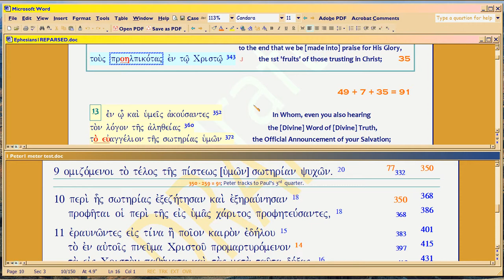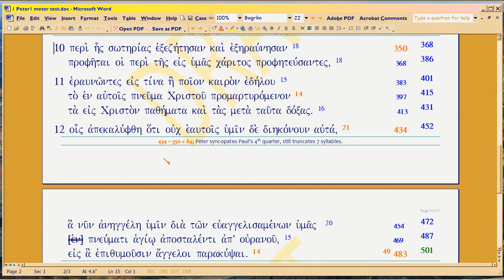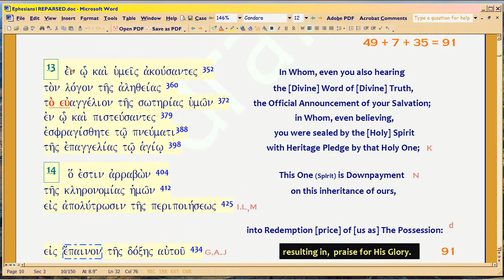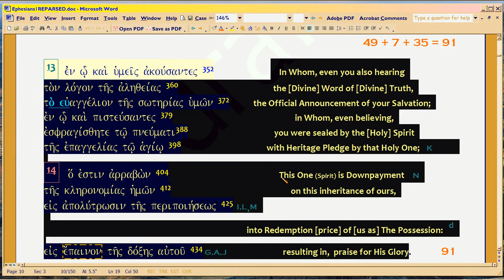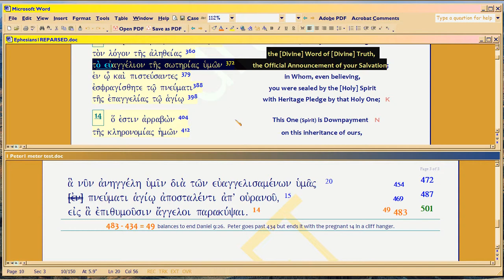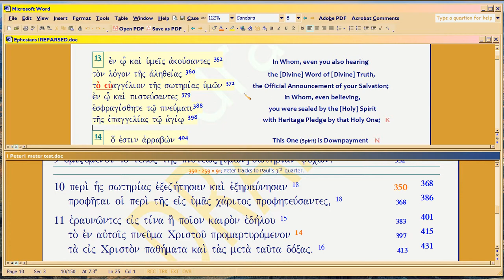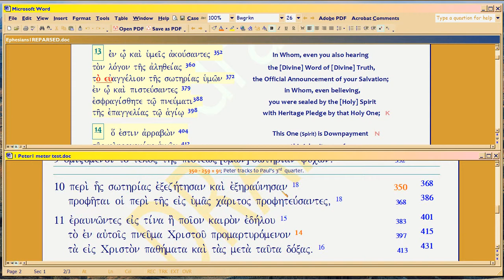5e10, RFG : Meter Explains Bible, Peter's Song Analyzed, cont.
. Still on the different CRITERIA for timeline charting, between Peter and Paul, more detail; but repeated vid desc, follows.

1.  Paul charts LIKELIHOOD OF RAPTURE due to enough MATURATION, theme of Ephesians, climactic Eph 4:13, Rapture Occurs when Body Corporate Has the Maturity of Christ. That's what you also need, to become a KING. So will enough KINGS develop, and will the KINGDOM develop?  That's the play, and its success becomes ever less likely,  from Constantine forward.  That's the story, Paul's meter tells.

2. Peter, by contrast, focuses on 1Kings 9 criterion, Will Temple (Church, second wall of Eph 2, not Israel, but Bridge To Israel's future time) -- remain STANDING?  The criterion for the Temple to Remain Standing, is enough positive volition for any growth to keep going, analogous to Sodom and Gomorrah.  Just one Noah and family...

So over the same period, Peter charts whether believer CORPORATE growth is sufficient for God to allow Church to REMAIN on earth.  John later echoes this criterion in Rev 1-3: 'lampstand' (local church) remains or is removed. Both tag Paul's Rom 11.

This is NEGATIVE criterion for Rapture: Church must be recalled (diplomatic term, think 2Cor5:20) due to its APOSTASY.  Of course, if that became true, then Time Ends, Satan wins.  So Peter reassures readers, warns them at the same time:  yes, Church will remain, but the growth is so low after 350 AD, Church BARELY remains.  Ouch.

Hence both writers use Daniel's 62 weeks (434 years), for we're stuck in the 'time bubble' of Daniel 9:26c, wars and rumors of wars until Christ comes (Rapture for us, Trib for the world).  For as always true since Adam, Time still must be Justified by a) one person supermaturing during a 490 year period, and b) mass voting during the sandwiched 70 years (490+70+490, so two believers must supermature per 1050, and enough mass votes to learn God during the 70).

Peter's 4 quarters thus play on Paul's 4 quarters, in wry ways.  Later videos will focus on these differences.  For example, Peter's 2nd quarter of Church reverses the order of Paul's meter for Paul's own 2nd quarter;  Peter's 3rd quarter replicates and reverses the order of Paul's 1st quarter (so Church growth sufficient to continue Time itself mimics in reverse time order, the 1st quarter in Paul).  In between, Vote Critical Time known to modern historians as Decius-Gallienus (SPQR Emperors), is under Peter's chronology elongated. That schedule covers the rise of Gallienus in the West (when Roman Empire newly splits), to end of the first 2 Constantine kids (who die trying to kill each other over whether God is 1 or 3, lol).

Paul's 4th quarter shows no group maturation at all.  Only individuals.  Peter echoes this, plays on Psalm 90 (the outer timeline in Peter): instead of 91, 84.  For like Israel at Temple Down to Purim (focus of Psalm 90:16-17), Church MIGHT NOT continue.

After Q4, from 434-483 AD, known in history as Fall of the West, Peter ends with the pregnant '49', Church apostasy analogous to Israel in Diaspora, Missed Sabbaths, TEMPLE DOWN.  So that theme characterizes our time from Constantine's sons, forward.  We might not make it, always on Edge of Being Too Apostate to Live.  Rev 1-3, echoes this theme.

Very shocking stuff, very technical.  And very unknown to Christendom, who is always on life support, always fancying itself holy, always on the verge of God having to pull the plug, sterile fig tree, Mark 11-14.  Which might explain why Mark stops using euthus during that section (see my Mark 3d6-7 videos, starting

Download Peter's meter (only the Greek, all of 1Pet1:1-12) . Download the interleaved (Paul's Eph 1:3-14 with 1Peter1:1-12) song with its metered translation, . It's only two pages, currently. Since 1Peter 1:1-12 is metered, the final version will be much longer.

To get the most out of this play on Paul, read Paul's meter, replete with Roman contemporary writings, university websites explaining the relevant historical references (if you have Bibleworks fonts; or download them free  HTM version . PDF version

Also watch videos on Daniel 9, beginning  It's faster and easier to instead download the Daniel document in the video description, then read through it to see his style.  Both Paul and Peter talk back to Daniel 9 VIA its style -- which I call 'tagging' -- as Mary had done, in the Magnificat.